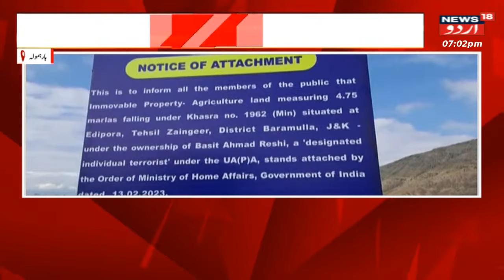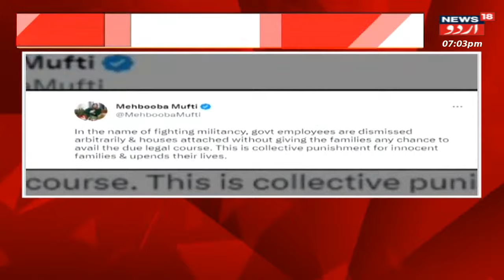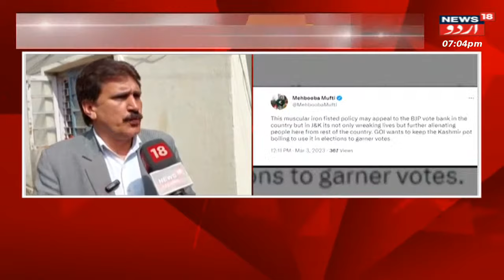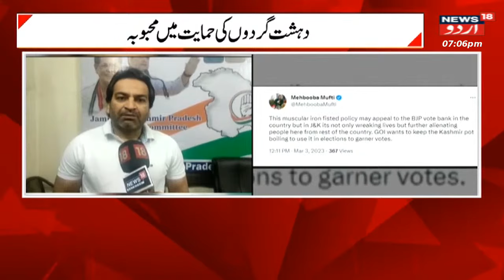Kashmir News: پاکستان کے اشارے پر کام نہیں کرسکتے ہیں | J&K Police | J&K Update | News18 Urdu